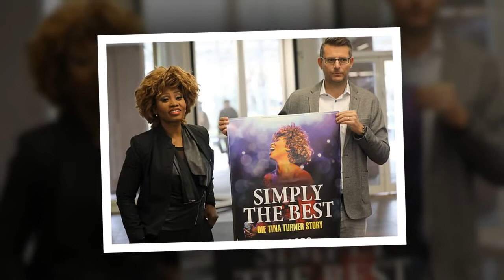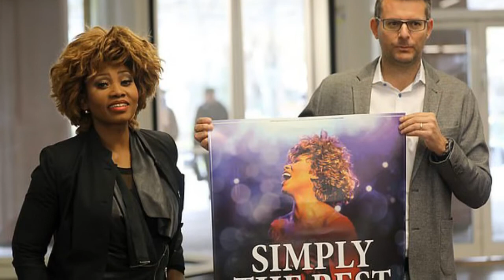Tina Turner, 81, sues simply the best tribute act singer for being too similar to her despite being